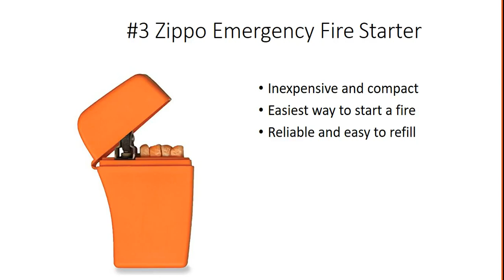The 3 Best Fire Starters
What are the best Best Fire Starters? We review the:

Fire-Fast Fire Starter
Campfirepiston Hickory Fire Piston
Zippo Emergency Fire Starter